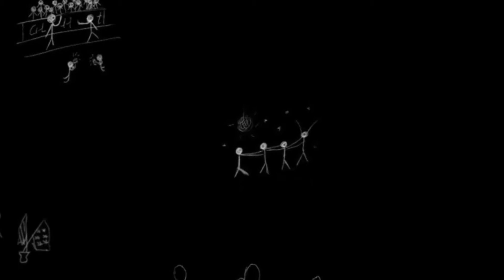Scompariremo danzando senza sapere per cosa essere felici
Wow, che lavoraccio!
Le identità di gruppo, le appartenenze e i simboli...sempre loro. Ne sono assillato, li vedo sempre attorno a me e, peggio che peggio, vedo i loro schiavi che li difendono a spada tratta.